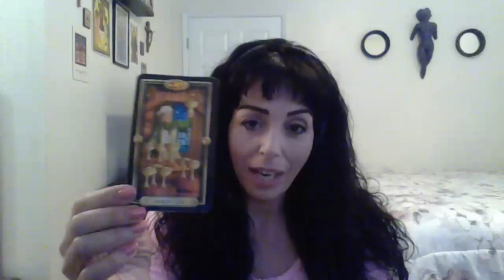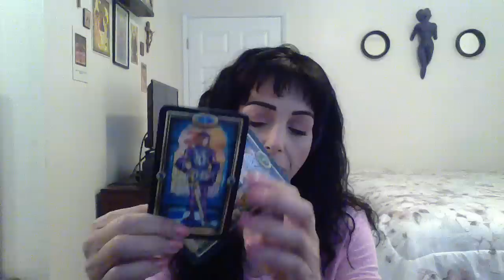ARIES APRIL 2019 MID MONTH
Speak Your Truth/Choices/True Happiness